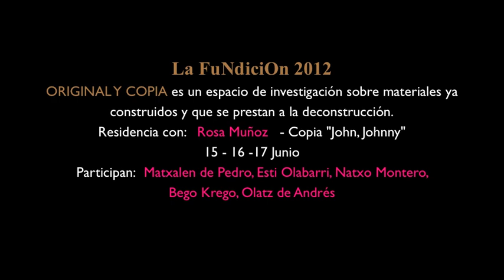2012 | junio | Matxalen de Pedro, Esti Olabarri, Natxo Montero, Bego Krego, Olatz de Andrés.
La FuNdicIOn, ya en la nueva edición de "Accidentes artísticos para la creación", propone ORIGINAL Y COPIA,  con Rosa Muñoz /Sofia Asencio por otro.
ORIGINAL Y COPIA es un espacio de investigación sobre materiales ya construidos y que se prestan a la deconstrucción.

RESIDENCIA CON ROSA MUÑOZ Del 11 al 15 de junio
COPIA "John, Johnny"

PRESENTACIÓN AL PUBLICO
15 - 16 de Junio a las 20:00h , 17 Junio a las 19:00h -
Participan:  Matxalen de Pedro, Esti Olabarri, Natxo Montero, Bego Krego,
Olatz de Andrés